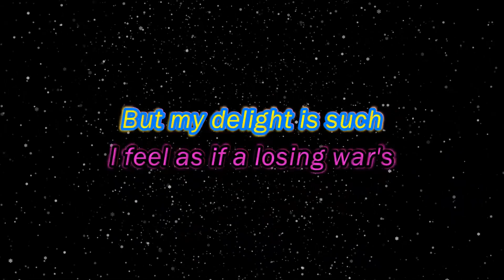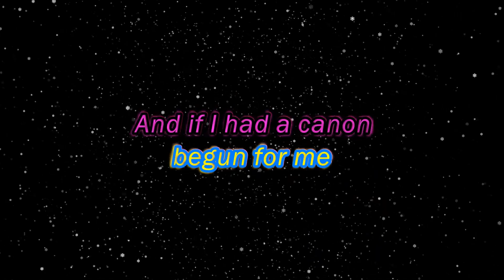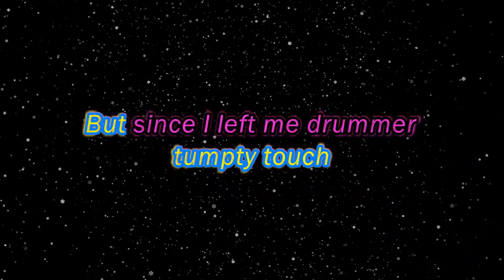Thank you very much Scrooge Karaoke with lyrics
I found a descent-ish backing track without lyrics, and a less good one (in my opinion) with lyrics.  Hence, we know have a good one with lyrics for all to enjoy.

Thanks to GUY DEARDON for the backing track used here.